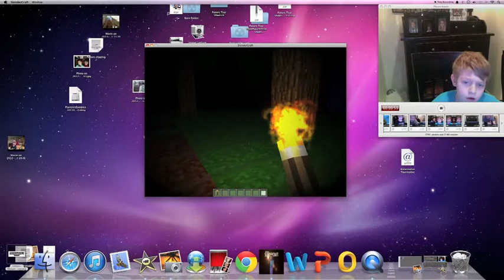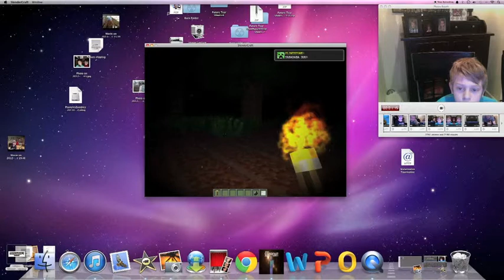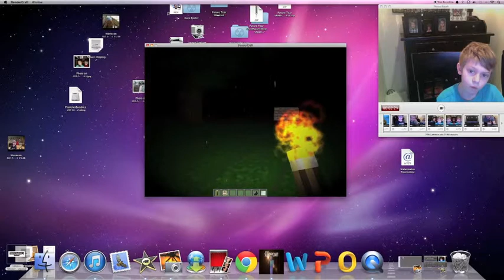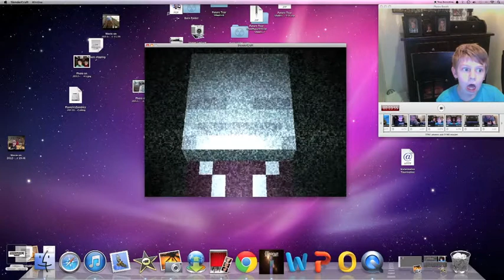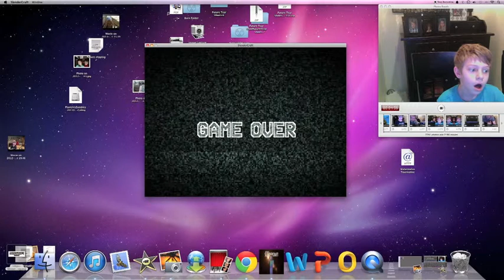Slendercraft Take 2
Lukas playing slendercraft and trying to use face cam for the first time.